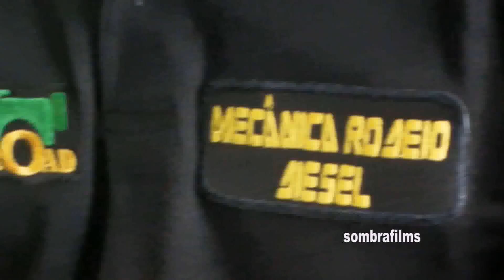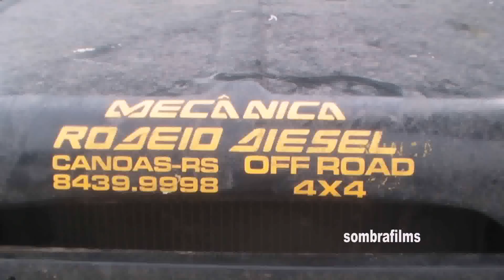RODEIO MEC DIESEL agora no offroad bruto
mais uma mecanica investindo em qualidade aos praticantes do offroad ...oferecendo um serviço diferenciado em apoio aos trilheiros antes e pós trilha, a mecanica rodeio em canoas acrescenta em mais espaço de logistica e quem ganha é voce que quer ter o poder de um bom motor e mais segurança nas trilhas...injetando potencia ao seu veiculo de trilha  e adrenalina ao seu esporte.